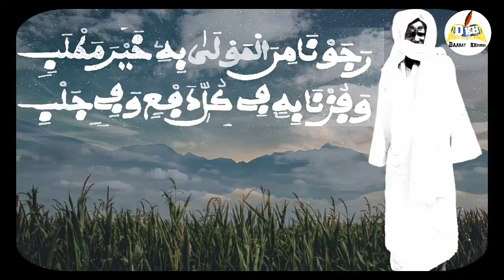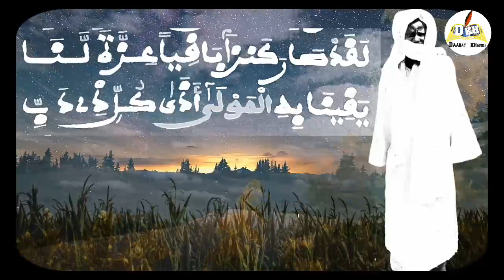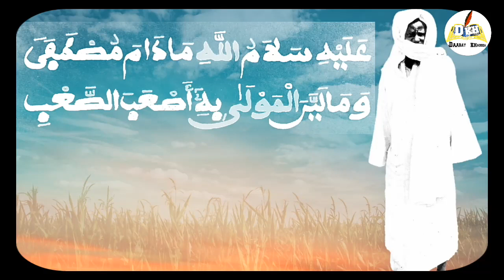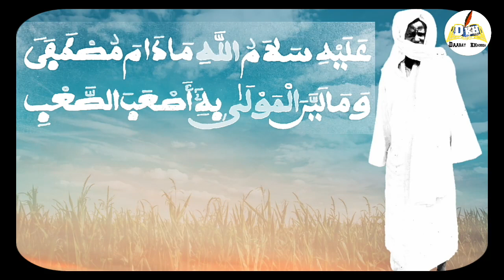WAXTAAN CI MINAL HAQQI 🙏🙏🙏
La lecture des khassaides de Serigne Touba est à l'image de l'oiseau qui vole dans les airs : les lecteurs en constituent les ailes et ceux qui écoutent en sont les plumes.
Le Khassida est pour l'âme ce que le lait est pour le corps. C'est à dire un aliment complet, le seul aliment spirituel qui contienne à la fois des versets coraniques, le Hawkala, le Hasbala, le Hamdala, le Basmala, le Istikhfar, Salat ala Nabi, en plus de la formule de l'Unicité (Lah iLaha ilala ) et celle de l'Ipséité (Allah). A la différence des litanies ou Wird dont la plupart ne contiennent pas à la fois tous ces aliments spirituels, le mouride qui s'adonne à une consommation régulière des xassaids ne risque pas une malnutrition spirituelle."
*Mes écrits conduisent le mouride, le novice jusqu’à l’enceinte bien gardée de DIEU. Sans besoin de passer entre les mains d’un cheikhoul tarbiyah, un éducateur .*
*Dieu a mis dans mes écrits le secret de la formule lahilaha ila lah.*
*Serigne Touba a dit lui-même, que ses écrits peuvent être divisés en trois séries différentes:
 Les écrits avant le départ pour l'exil par la mer.
 Les écrits durant le voyage en mer et aux lieux d'exil.
 Les écrits du retour au Sénégal.
WAXTAAN: Ci
Serigne touba
Baye fall
Sénégal
WAXTAAN CI
Wakhtan
Waxtane
Secret
Conférence sur
Qacida
Exposer
Khassida
Xassida
Waxtaan ci Khassida
Wakhtan ci Khassida
Waxtaan ci xassida
Khassida yi
Xassida yi
Mouride
Cheikh Ahmadou Bamba
Borom touba
Touba
Magal touba
Khalif général
Les bienfaits
Ndirignou Khassida
Mbotoum Khassida
Mbotoum xassida
Secret Khassida
Secret xassida
18_safar
Khassaides
Xassaides
Mouhamad
Mahomet
Badr.
KHASSIDA 2021 nouveautés
khassida,
Xassida,
mouride,
sénégal
Touba,
Serigne,
 Magal,
18_safar,
khassidas,
Xassidas,
mouride,
mourides,
 khassida_yi,
 touba_mbacke,
 xassidas_yi,
mouridesadikh,
ht,
hizbou,
hizbut,
kourel,
qacida,
qaçida,
 Xassaide,
khassaide,
 Serigne,
 CHEIKH Ahmadou Bamba
khassaides, xassaides,.